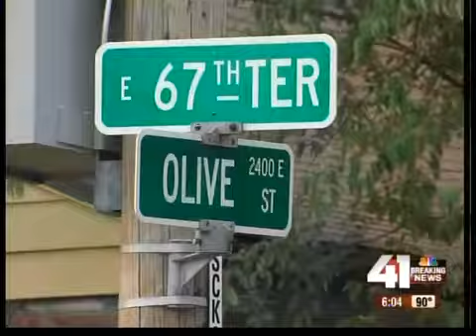Missing mom and son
It's been one week since a Kansas City woman and her son disappeared.